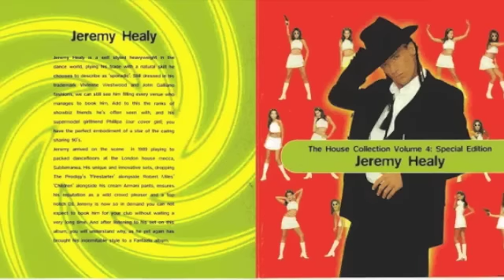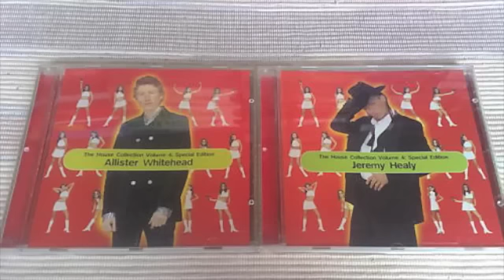Stick 430 - Racket